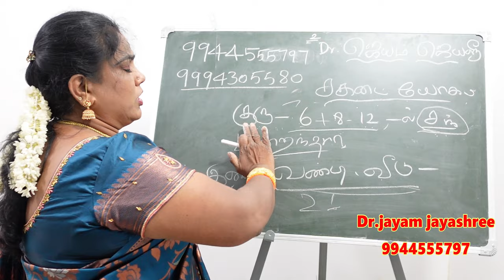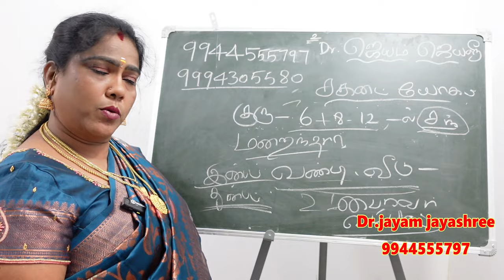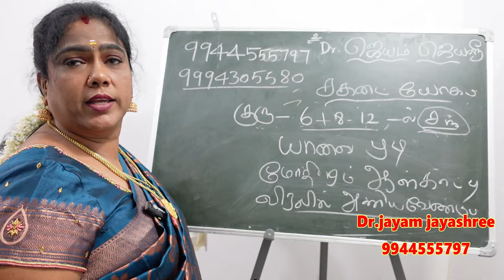உங்கள் ஜாதகத்தில் இந்த யோகம் இருக்கா சகட யோகத்தின் சிறப்புகள் | adhi yogam